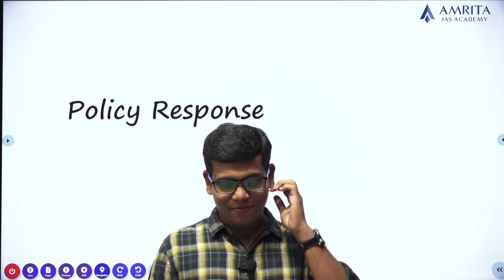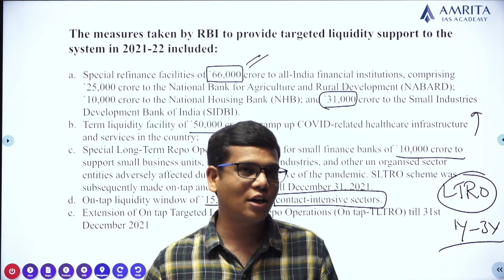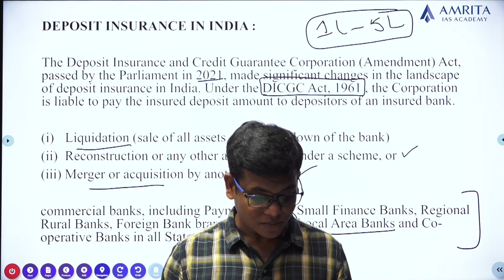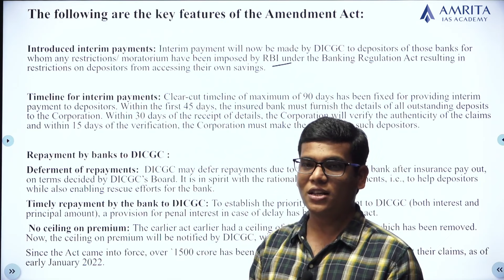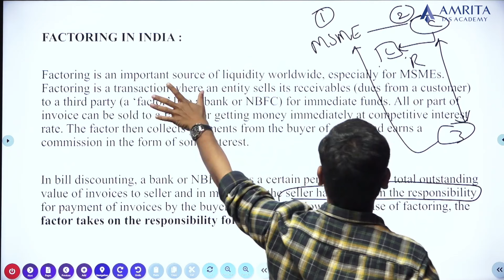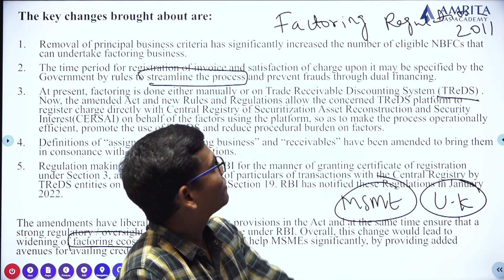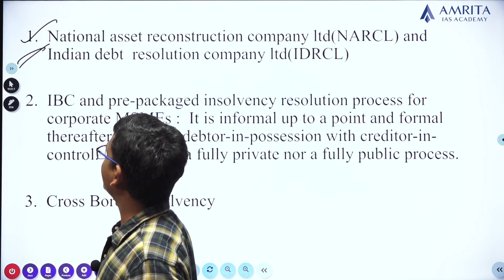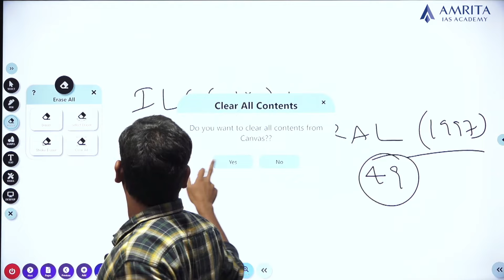Lecture 07 | Apposite Monetary Management & Financial Intermediation - 02 | Economic Survey 2021-22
Economic Survey Module 2022

2. State of the Economy
3. Fiscal Development - Part 01 & 02
4. External Trade - Part 01 & 02
5. Apposite Monetary Management and Financial Intermediation - Part 01& 02
6. Taming Inflation in the Pandemic Years - Part 01 & 02
7. Sustainable development and climate change - Part 01 & 02
8. Social infrastructure and Employment
9. Sectoral performance - Tracking development through satellite images and cartography
10. Conclusion

Get the Perspective! in just 12 hours.

Register now

Happy Learning!